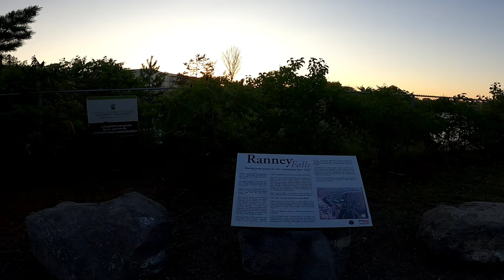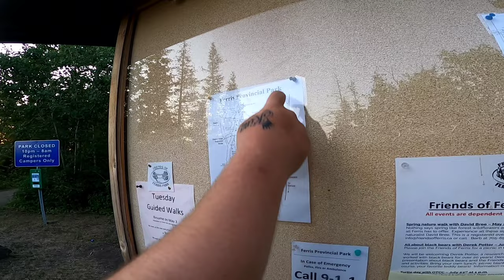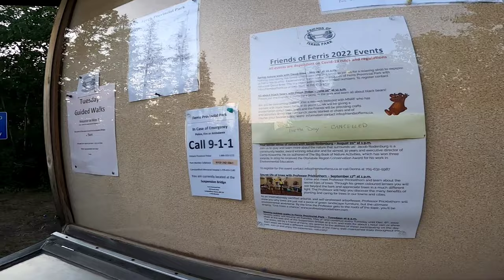Check Out The Suspension Bridge In Campbellford Ontario With Tipsy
***Video Recorded July 23 2022***

2007 Honda VTX 1300S
Bought From:
True North Motor Sports
Address:
1720 Main St W, North Bay, ON P1B 8G5

Camera's
GoPro 8 Black
GoPro 360 Max
GoPro 8 Black

Camera Equipment
Insta360 Invisible Selfie Stick
GoPro 8 Media Mod
GoPro Handle Bar Mount
Cell Phone Handle Bar Holder